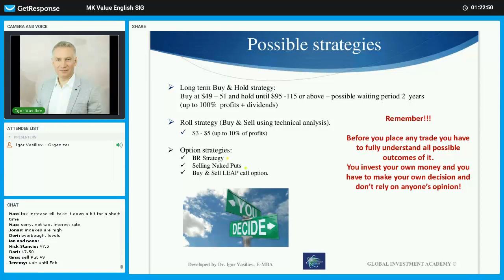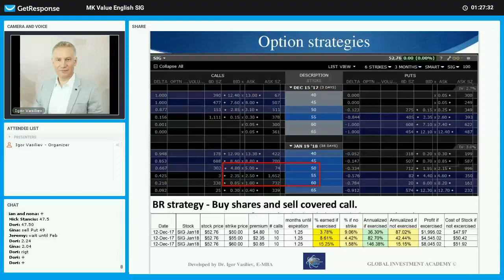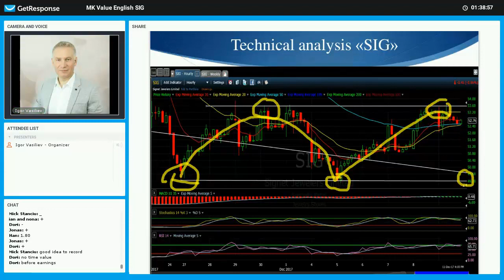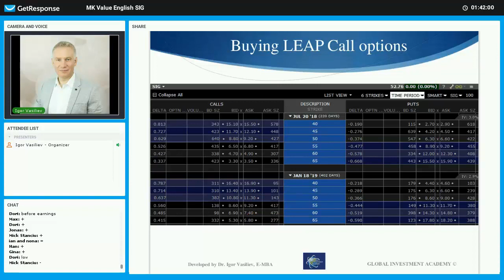Signet Jewelers Ltd. company Part 5: possible value trading and investing strategies Signet (SIG)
During this part of Master class Igor Vasiliev will show Signet Jewelers (SIG) possible value trading and investing strategies with different profitability rate, what factors to take into account while developing your own strategy. - learn, how you can analysis the stock market and choose the best investment and trading strategy.